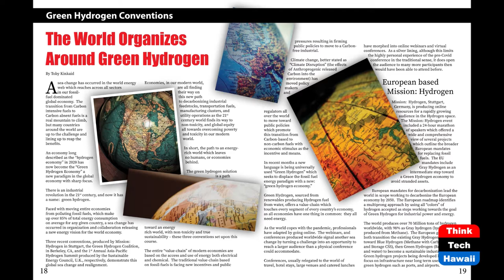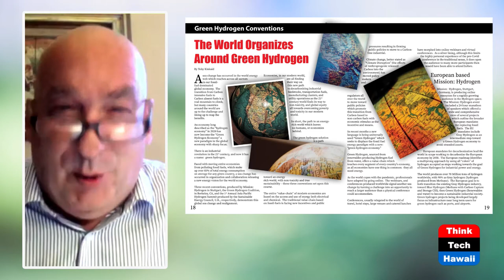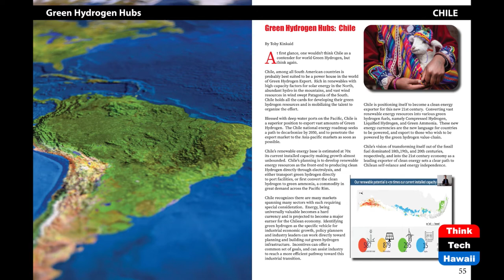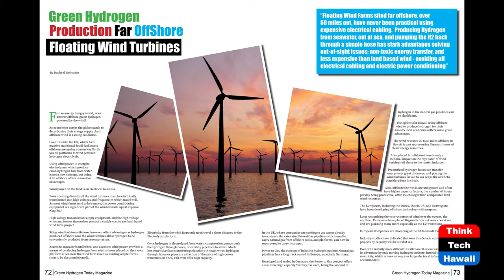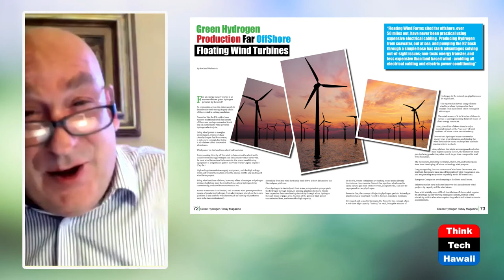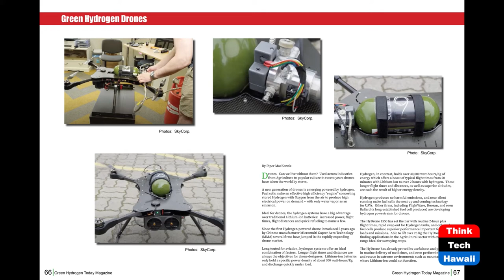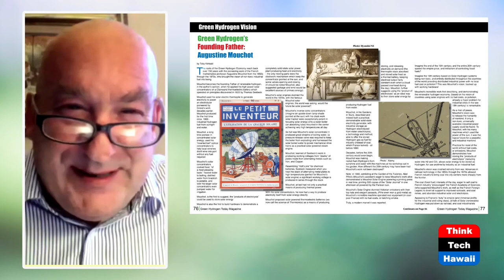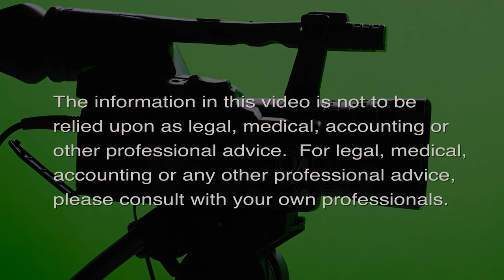Green Hydrogen Goes Global (Hawaii: State Of Clean Energy)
Clean Hydrogen Infrastructure Takes Hold.  The host for this episode is Mitch Ewan.  The guest for this episode is Toby Kinkaid.

Green Hydrogen Hubs are emerging worldwide.  Each issue we highlight one or more Green Hydrogen Hubs and this issue it’s Canada BC, and Alberta.  A long time fossil fuel energy producer and exporter, Alberta is responding to changing global appetites.  Energy export has been an economic engine for Canada.  Alberta is undergoing a transformation from the fossil fuel industry to the Green Hydrogen industry using as much of the existing infrastructure as possible.  Pacific Rim markets for Green Hydrogen are emerging and driving Canada’s transition.  British Columbia (BC) in Canada is a major export port each being developed as a economic engine exporting clean hydrogen to hungry Asia Pacific markets.